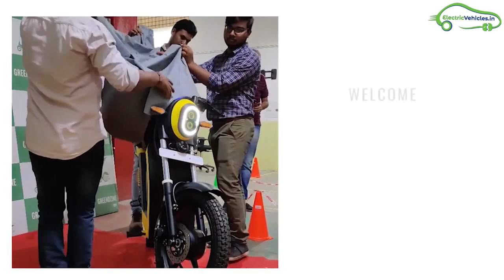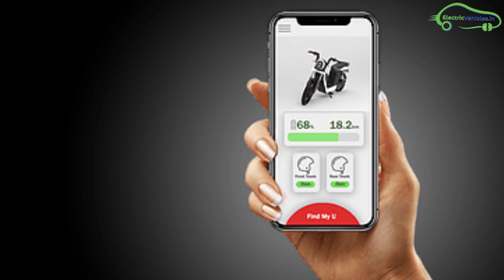Quark U: India's First Electric Moped from Greendzine Technologies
Quark U is India's first Electric Moped from Greendzine Technologies, details in Tamil.